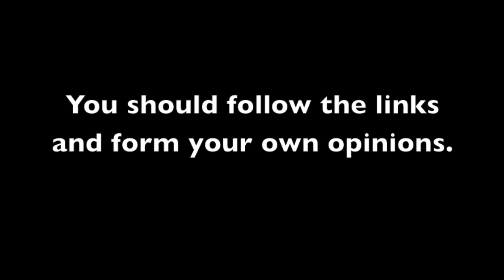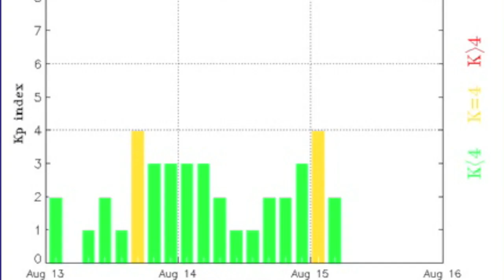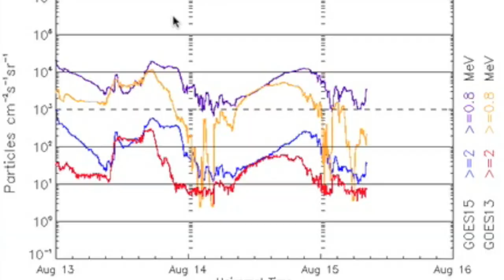3MIN News August 15, 2013: Florida Tropical Storm, CME, Spaceweather